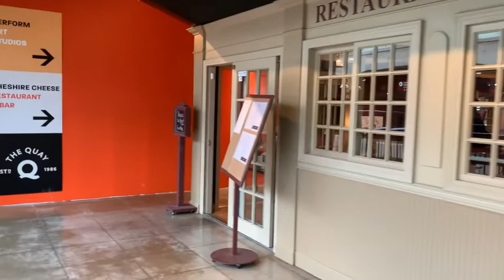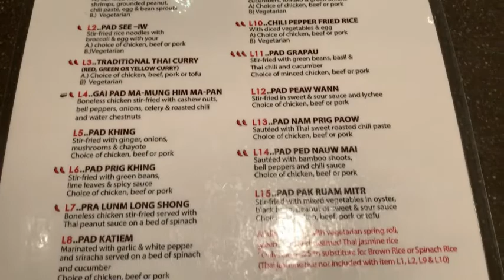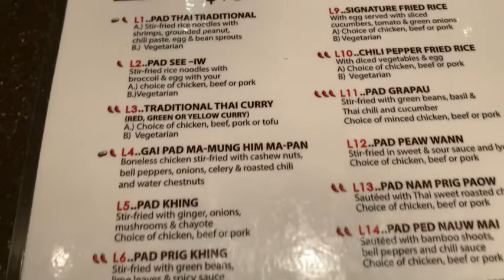【バンクーバー超穴場】吞み歩き第９回 バンクーバー来たらぜひ寄ってみて欲しい街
９月某日、いつもの街（North Vancouver 港付近）で吞み歩きしてきたときの動画です。旅行後は仕事や雑用がいろいろと超忙しく、なかなか呑みに行けませんでしたが1日だけ休みを作って初秋のバンクーバー郊外（いつもの界隈）で呑んできました。

初心に戻ってマーケット内のいつもの地ビール店（Green Leaf Brewing）とフィッシュアンドチップスの店（Cheshire Cheese）に行ったら両店とも呑むことがならず、それではとタイカレー店とパティオのちょい素敵なお店で好きなものを食べて、呑んできました💦

いつも通りおじさんの一人呑み動画ですが、宜しければビールでもやりながらご視聴ください。

ちなみにここノースバンクーバーの港町（Lonsdale Quay Market周辺）はよく映画の撮影スポットとしても知られているんですよ。トミー・リー・ジョーンズ（と女優のアシュレイ・ジャッド）主演の「ダブル・ジョパディー」という映画は随所にこの街が使われているので僕的にイチオシ。ちなみにバンクーバー自体【ハリウッドノース】と別名がつけられるほどハリウッド映画の多くがここで撮影、製作、されてます。

また遅くなっておりますがm(__)m、旅行動画の続きも（あとモントリオール編後編とオタワ編）出来るだけ早くアップしますので、そちらもよろしければお願いいたします！

今回動画で紹介したお店
Thai House Restaurant
ここはなんといってもパットタイ、そしてタイカレーが美味い店です。この前はイエローカレーに挑み美味しく完食しましたので、今回はそれより辛そうなレッドカレーにしてみました。お店の雰囲気もリラックスして食事が出来、高級感のある店ですがランチは手頃な価格ですので超おすすめです。

今夏の暑い某日に一人のみをしていた時にパティオ呑みできる店を求めて歩いていたら、たまたま良さげな店を見つけました（おじさん休日５後編）。そこにまたお邪魔しました。この店はとてもカジュアルで入りやすく、なおかつ価格が庶民価格（バンクーバーにしては）で他店と比べ手頃な勘定で腹一杯呑んで食える、吞兵衛おじさんにはパラダイスです。お客さんも地元のおじさんおばさんから若い人、学生さんなど色々で、入りやすい店です！
*バーガーと生ビールのセットがC$17と超お得❣

だいたい週1、2本の低い頻度ですがお酒を吞みながら暇つぶしで見ていただければと思います。